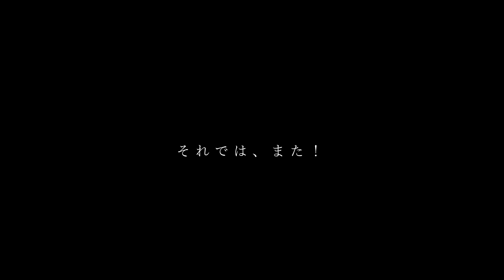手ブレを防ぐジンバルを使って守谷市北園森林公園をお散歩 | CINEMATIC VLOG | SONY a6400 SELP1650 | Zhiyun Crane M2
前半はジンバル無し。後半はジンバルを用いて撮影しました。
ジンバルの効果を実感していただければと思います。

撮影場所は守谷市の北園森林公園。とても素敵な場所なのでオススメです。

【制作】
STUDY PLACE 翔智塾（オンライン授業受付中）

【撮影機材】
SONY a6400 SELP1650